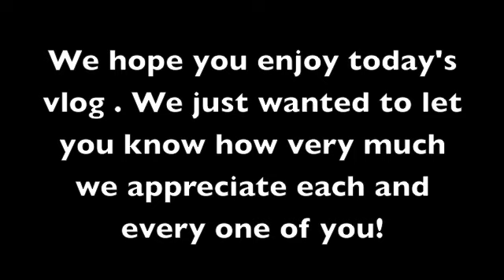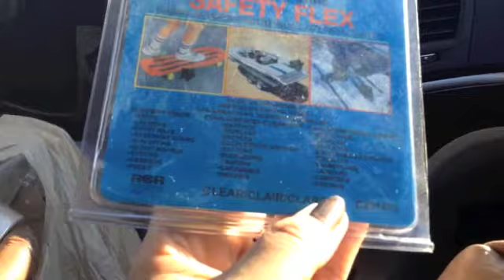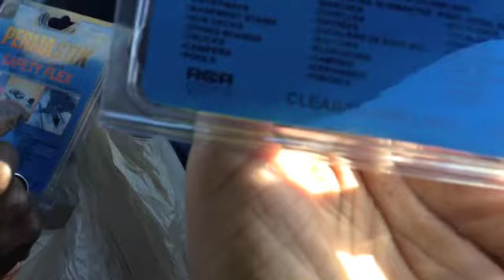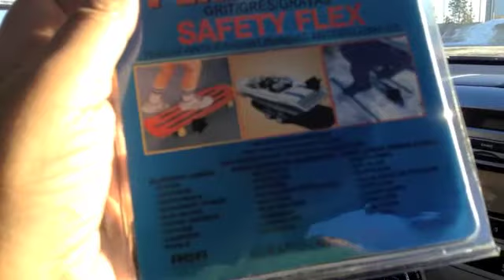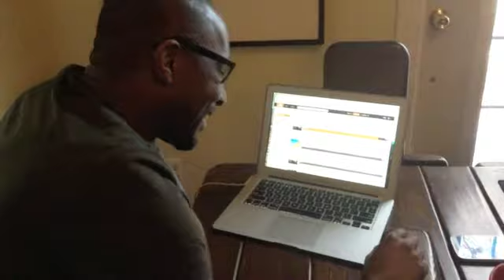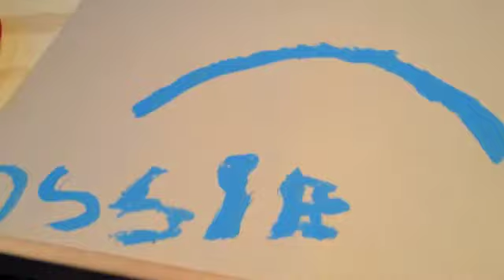Weekend Vlog - Jan.25-27- Car Chat,Snow Ploughs &Supppers!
Thanks for all of your continued support and I hope you enjoy our vlog!